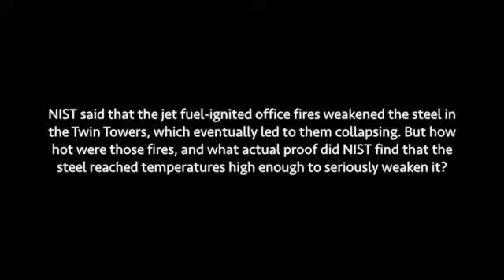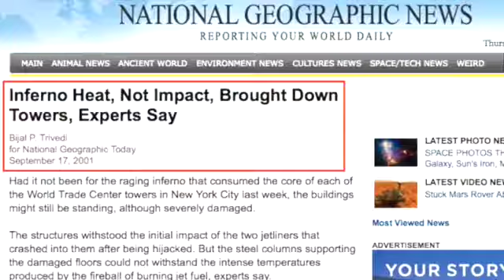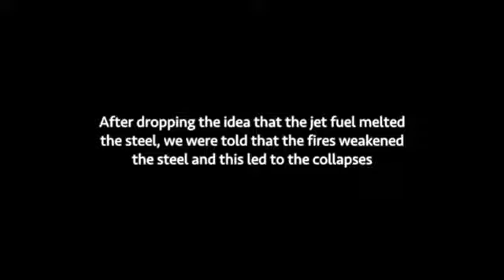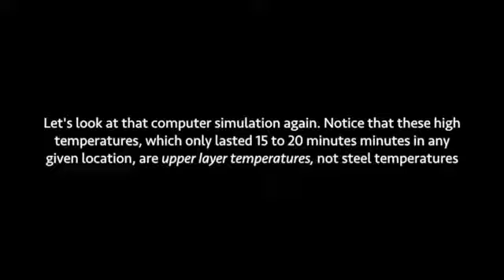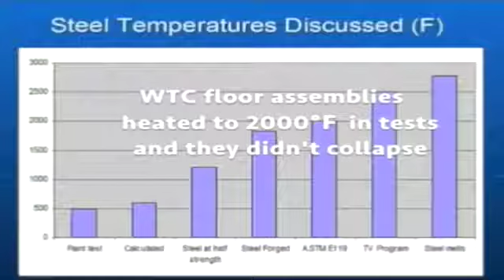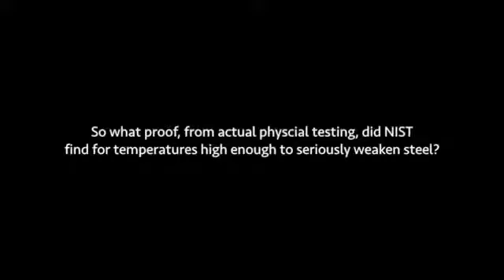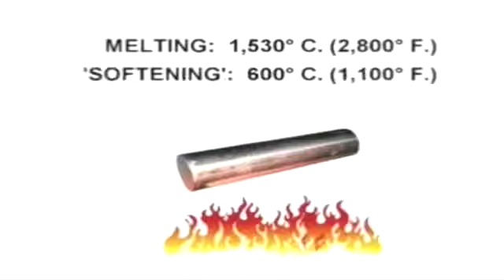Pt.4, The Twin Towers on 9/11: High Temperatures & Weakened Steel?